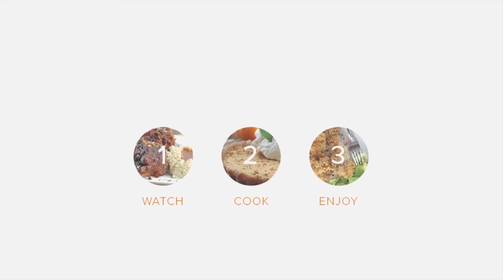Keto Spinach, Herb & Feta Wrap Recipe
The wrap is made of a mixture of egg whites and whole eggs whipped with sesame oil to take the texture from “omelet style” to a more flexible and unique texture perfect for filling! Wilted baby spinach and hunks of tangy feta twirl around in fragrant basil and slightly sweet sun-dried tomato bits. You can also increase the flavor by using sun-dried tomato feta and adding a drizzle of oil before wrapping. Sold yet?

Ingredients:
5 large eggs
3 large egg whites
1 teaspoon sesame oil
½ teaspoon salt
2 cups spinach, fresh
½ cup feta cheese, crumbled
4 leaves basil, roughly chopped
3 whole sundried tomatoes, chopped
Optional: 1 teaspoon olive oil

Nutrition Summary:
 This makes a total of 2 single-serving Spinach, Herb and Feta Wraps. Each wrap comes out to be 361.5 Calories, 25.27 g Fat, 4.06 g Net Carbs, and 27.55 g Protein.